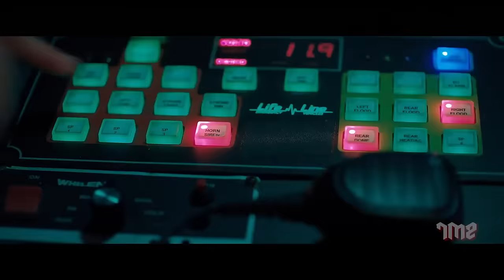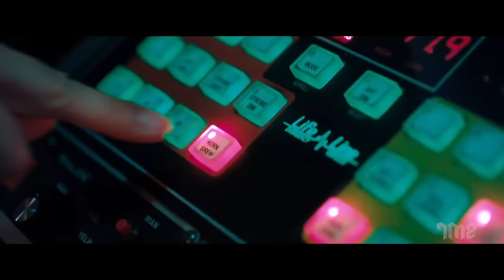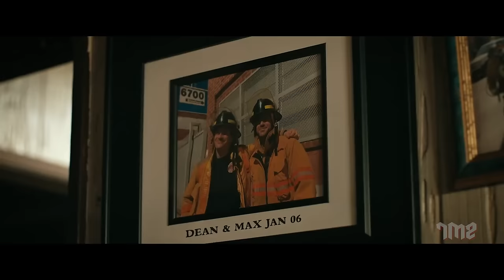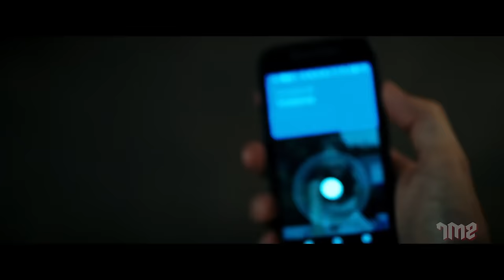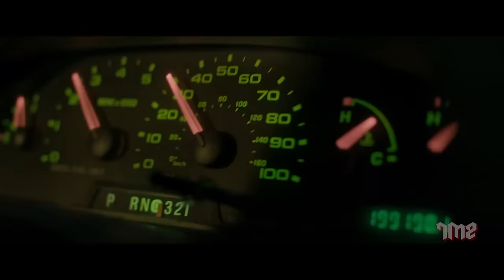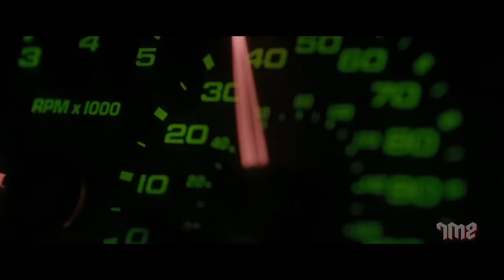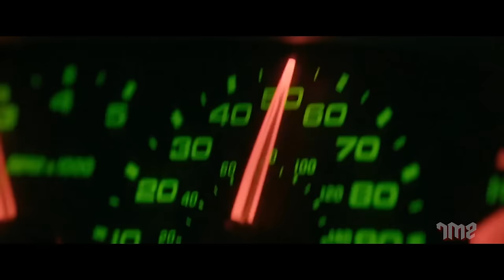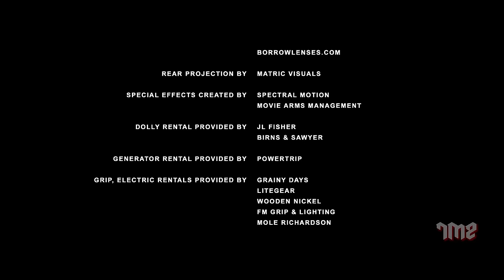DOUBLE CROSS - Tamil Dubbed Hollywood Movies Full Movie HD |Tom Everett Scott, James Jurdi, Angélica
Presenting Tamil Dubbed Hollywood Movies Full Movie HD (Tamil Dubbed Movies, Action Movies, Tamil Movies HD, Hollywood Movie In Tamil) "DOUBLE CROSS". Exclusively on @OMoviesTamil

Synopsis
While transporting a dying man to the hospital, two paramedics find a million dollars in cash sewn into his clothing. When the man dies, they decide to keep it, setting them on a path for a hellish night of violence and mayhem.